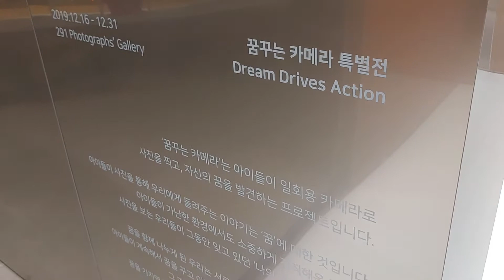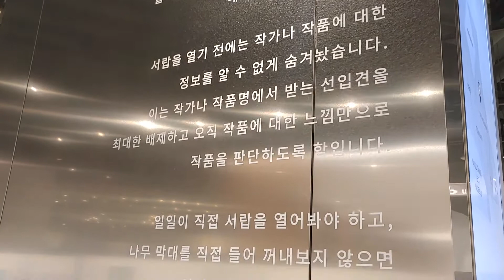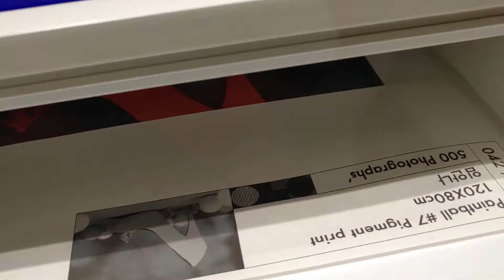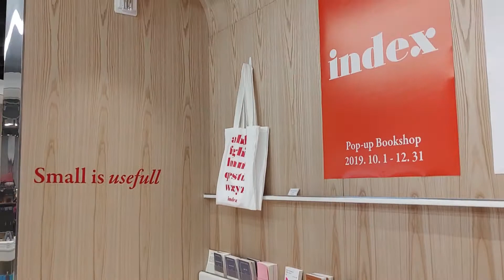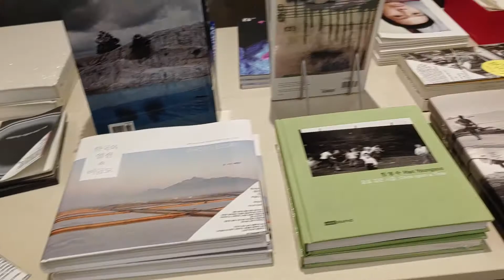독특한 사진 쇼핑 공간 이구일 포토그랩스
장소 : 잠실 롯데월드타워 롯데 에비뉴엘 5층